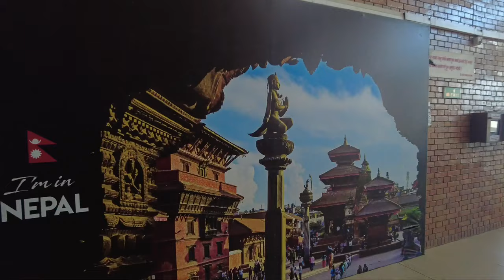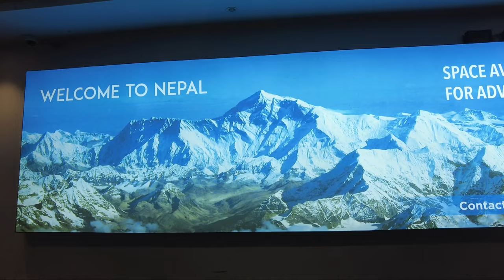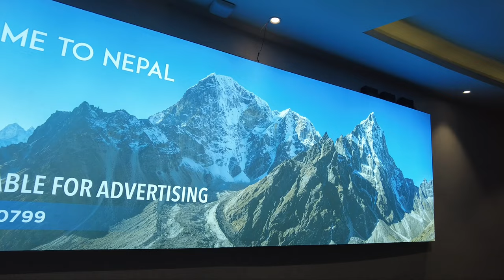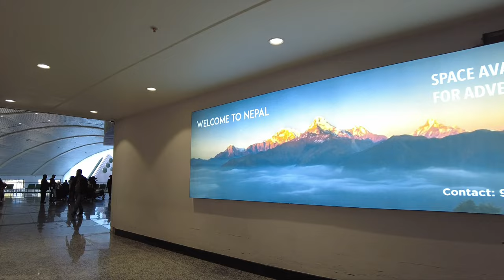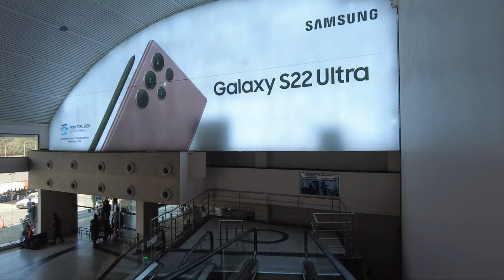Inside Tribhuvan International Airport (TIA) Brand NEW LOOK in KATHMANDU City Nepal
Enjoy the Kathmandu City Tour video shot around the main roads of kathmandu; capital city of Nepal.

4k Nightlife in Lakeside Pokhara :

 • 4K Nightlife in Lakeside POKHARA 2021...
Stormy Rainy Nightwalk in Kathmandu City:

 • Stormy Rainy Night Walk in KATHMANDU ...
Inside Brand New TIA (Domestic Terminal):

 • KATHMANDU to POKHARA Full Flight Trip...
4k Nightlife in Kathmandu City:

 • (Part-4)4K Nightlife in Kathmandu Cit...
Hotels and Resorts in Lakeside Pokhara :

 • Hotels and Resorts in Lakeside POKHAR...

The Virtual Walking Tour video was recorded on January, 2023 The entire video is shot from DJI POCKET 2 and edited in Wondershare Filmora.

Kathmandu Streets Washing after Balen Action Result after Balen actions in Kathmandu Results of work of Balen in Kathmandu
Result of balen action in minbhawan result of Balen action in Baneshwor
Result of Balen action in tinkune result of Balem action in Bijulibazaar
Balen Dozer
Balendra Shah, popularly known as Balen Shah or simply Balen, is a Nepalese rapper and politician. He is currently serving as the 15th mayor of Kathmandu, the